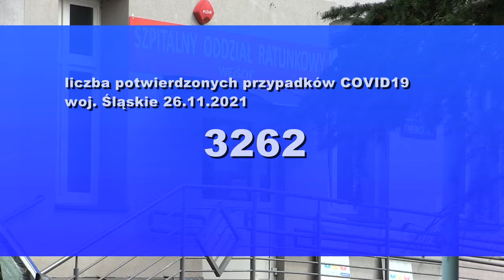26 respiratorów dla chorych na COVID19 na Śląsku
W piątek 26 listopada na stronie Śląskiego Urzędu Wojewódzkiego w Katowicach tuż po godzinie 14 znaleźć można było informację, że w regionie dostępnych jest jedynie 26 respiratorów dla chorych z COVID19